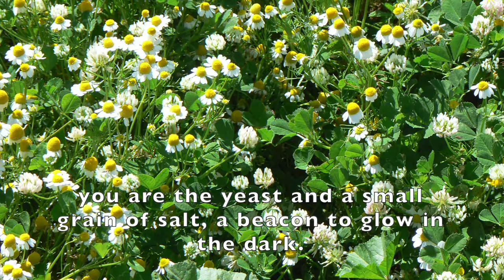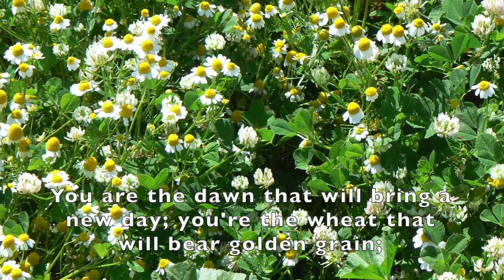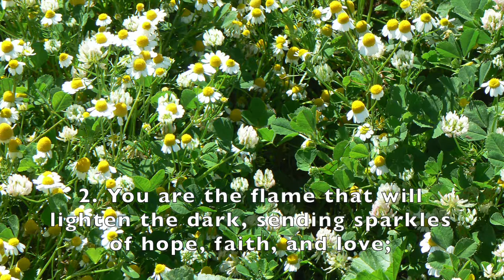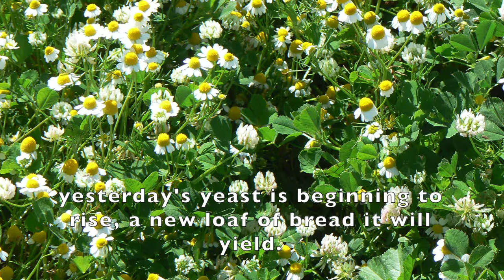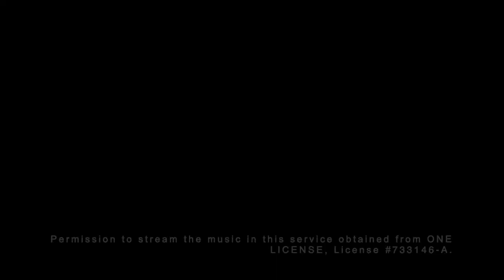Extreme Gardening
Today we read the Parable of the Sower and talk about what kind of gardener God is, and what that means for us.